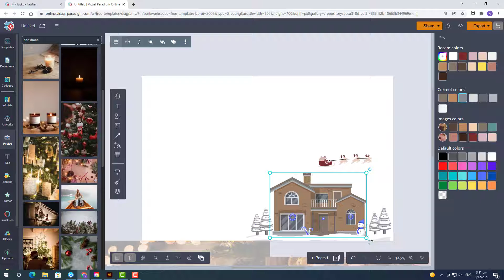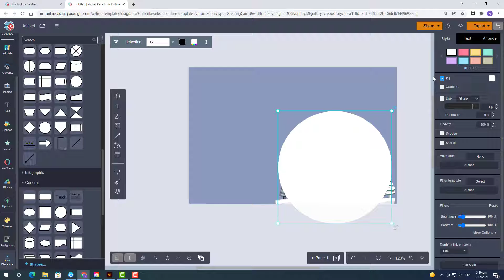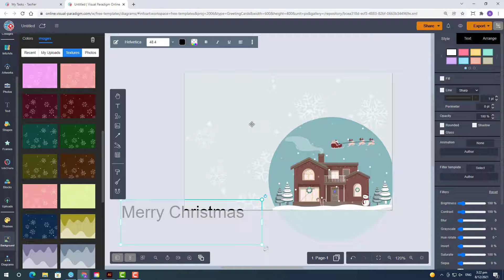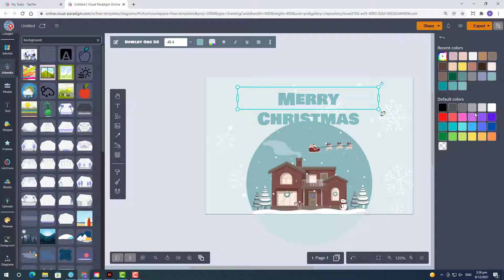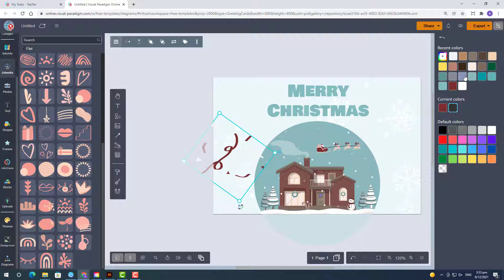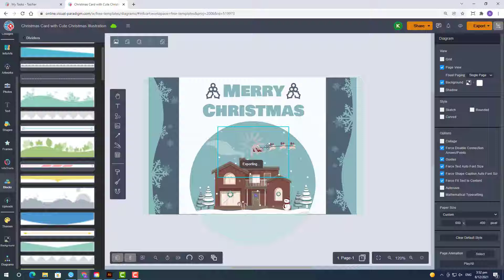Create Illustration about Cute Christmas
Hi everyone! In this week I would like to show you 2 illustration designs using VP Online. The first one is an illustration about Christmas. I hope you enjoyed this video.